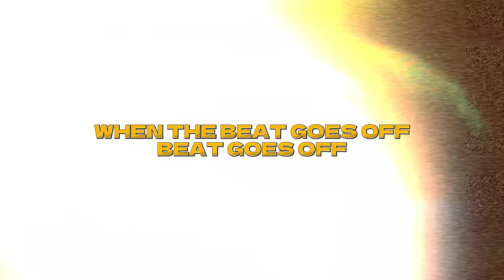EBEN - I feel so free (Official Visualizer)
I feel so free - when the beat goes off!

Written & Produced by EBEN
Mix & Master by Davol

Edit by @VelvetVision